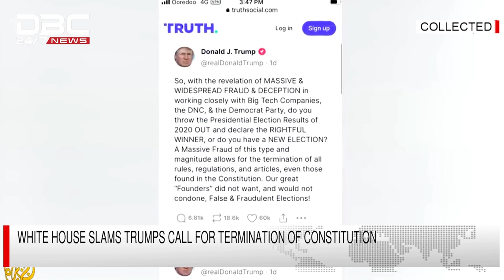White house slams trump’s call for ‘termination’ of constitution